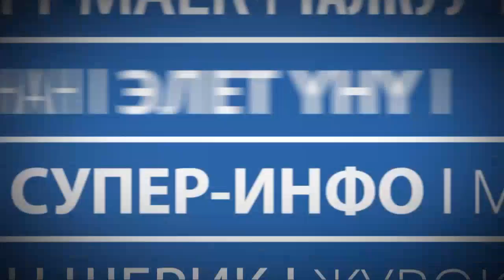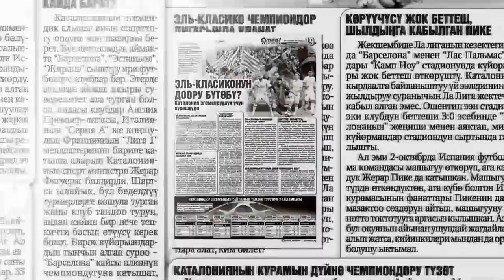"Супер-Инфо" гезитинин №779-жаңы санында...